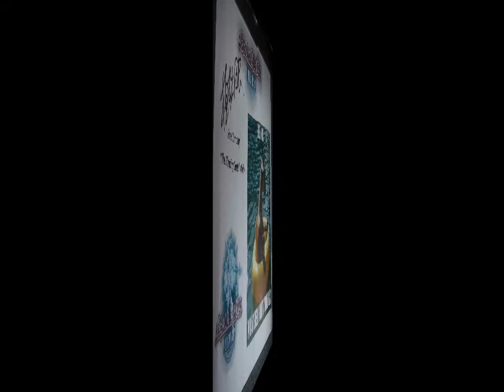Nobuo Uematsu signing Free Company sign. The Floating Goats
ok, so this was kinda hard to explain to the great man. I'm part of a Free company in Final Fantasy XIV A Realm reborn. We're called the floating goats and I ran a contest for our group to submit a banner or logo for Nobuo Uematsu to sign for us. well there was only one Entry by our member who calls herself "Nut Job" .say it all really. I'll post a link to show the picture, needless to say Uematsu-san thought it was quite amusing